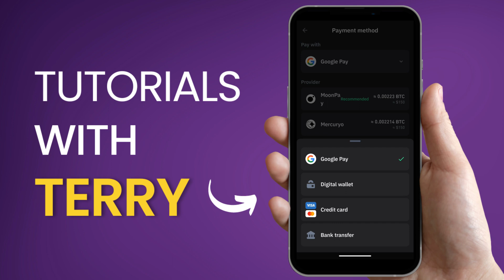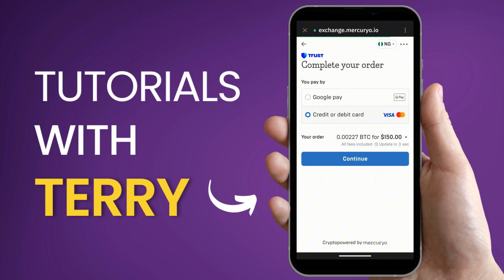How to Buy Crypto on Trust Wallet | How to Transfer Money From Bank Account to Trust Wallet - 2024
How to Buy Crypto on Trust Wallet with Debit Card/Credit Card/Google Pay/ApplePay | How to Transfer Money From Bank Account to Trust Wallet  (Step-by-Step) .

In this video, I will show you how to add funds in Trust Wallet with an easy step-by-step-guide.